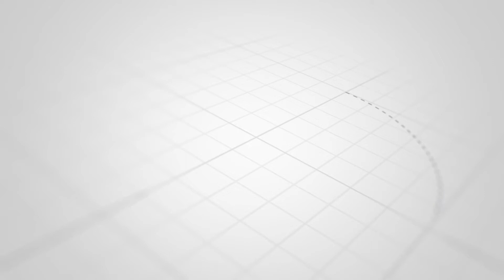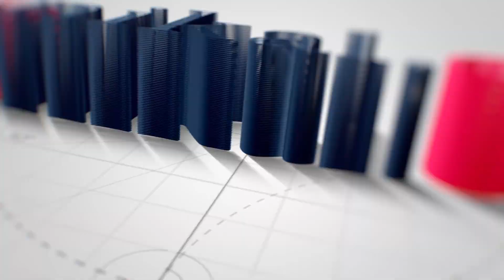Laçında ərazilərimizi minalamaq istəyən diversiya qrupu SAXLANILDI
İyunun 8-də Ermənistan-Azərbaycan dövlət sərhədinin Laçın rayonu sahəsində əlverişsiz hava şəraitindən istifadə edən Ermənistan silahlı qüvvələrinin kəşfiyyat-diversiya qrupu ərazimizə daxil olub.

Bu barədə Unikal.org-a Müdafiə Nazirliyindən məlumat verilib.

Azərbaycan Ordusunun bu istiqamətdə yerləşən bölmələrinin sayıqlığı nəticəsində qrupun bir üzvü, hərbi qulluqçu Artur Kartanyan saxlanılıb. Qrupun digər üzvləri geri çəkilərək ərazini tərk edib. Diversantın saxlanıldığı ərazinin koordinatları: X8610021, Y4387428.

İlkin araşdırmalara görə, düşmənin kəşfiyyat-diversiya qrupunun tapşırığı ərazilərimizin minalanması olub.

Hazırda qrupun saxlanılan üzvü haqqında məlumatlar dəqiqləşdirilir.